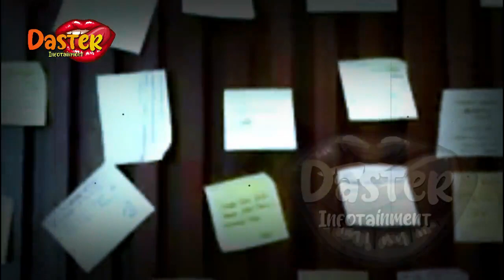PECAH TANGIS RIDWAN KAMIL, JENAZAH ERIL DITEMUKAN DLM KONDISI MENGEN4SKAN !? | gosip artis hari ini